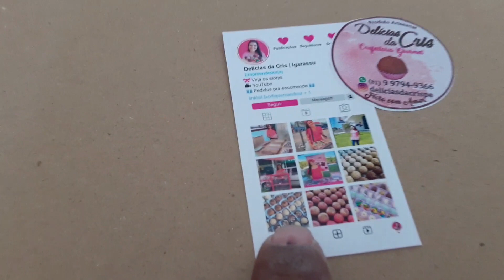COMO FOI O ANIVERSÁRIO DO NOSSO FILHO NO SÍTIO.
NADA como fazer um aniversário pra nosso filho chamando os colegas da escola!

pense numa alegria que ele ficou VIU.

plantei umas palmeiras, fiz churrasco e ainda teve bolo.